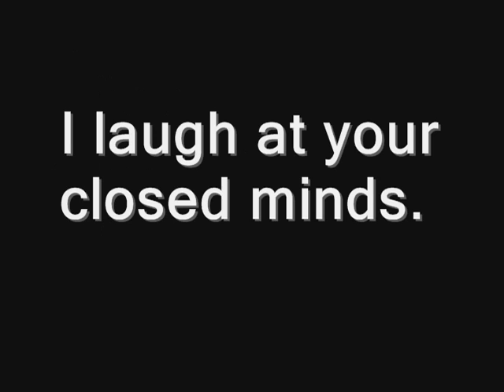TrinityBlood Revised ep7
Trinity Blood's ultimate show down